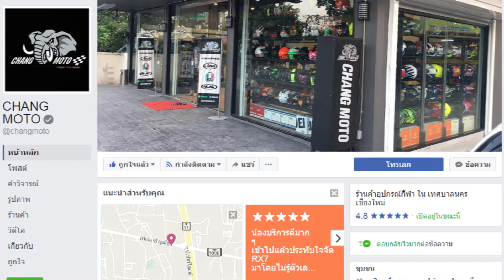รีวิวถุงมือ Dainese รุ่น 4 Stroke EVO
ถุงมือที่ยอมรับกับทั่วโลกถึงชื่อเสียงและการใช้งานที่พร้อมลุยในสไตล์สปอร์ต
ทั้งแบบข้อมือสั้น ใส่สบาย และแบบข้อมือยาว ปกป้องใช้งานในระดับสูง
พร้อมเทคโนโลยีมากมาย ที่จัดมาให้ครบถ้วน ในถุงมือคู่นี้
มาดูการใช้งานส่วนต่างๆ รับรองชอบแน่นอน
โดยร้าน ช้าง โมโต
พร้อม vdo ใหม่ ได้ทุกวัน